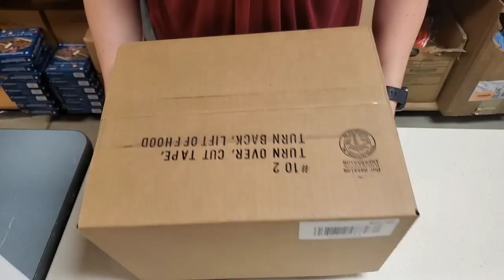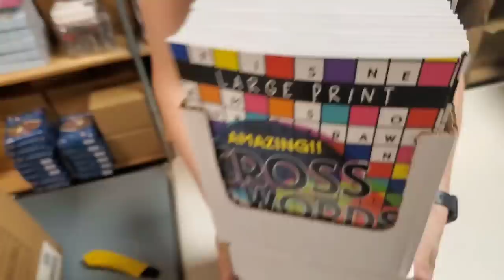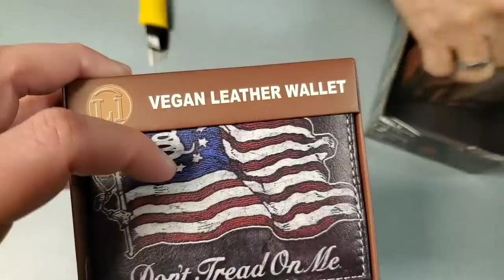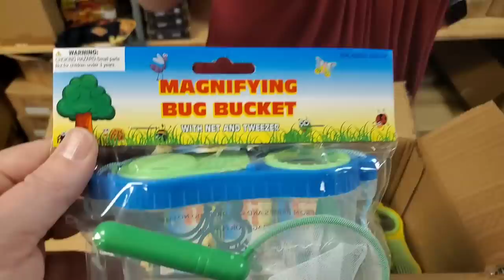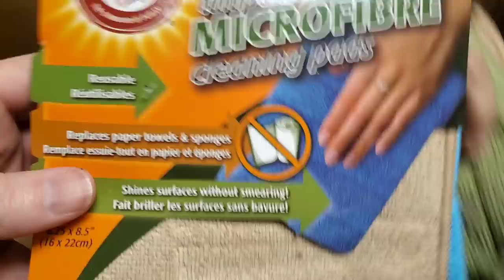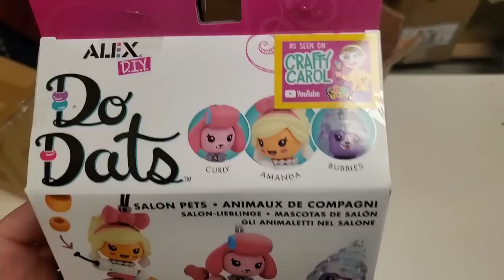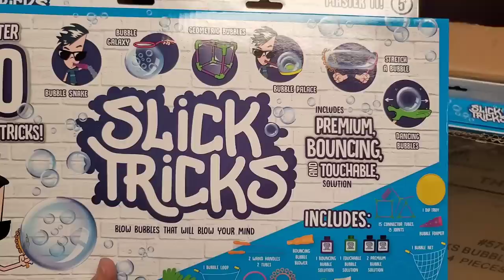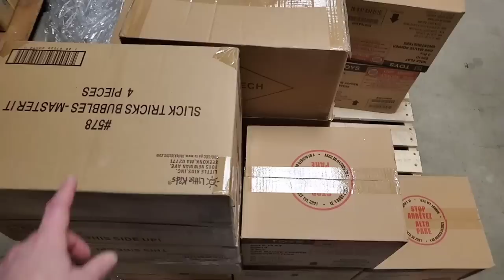Double Unboxing of this pallet from 2 different Companies - Check out What we got!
I unbox all of these boxes and show you all the items I received. Check out what we got!